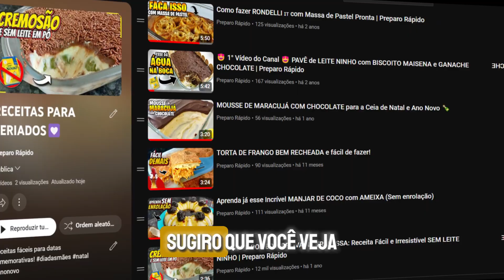Faça essa Sobremesa de Coco SUPER CREMOSA Sem Leite Ninho no DOMINGÃO! Sucesso...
Hoje te ensino essa receita maravilhosa de Pavê de Prestígio super cremosa, fácil e rápida de fazer.

 Anota os ingredientes!

INGREDIENTES:
- 500ml de leite
- 1 cx leite condensado
- 1cx creme de leite
- 60g de amido de milho
- 1 pct coco ralado ou em flocos
- 1 pacote de bolacha maisena
- 1 leite de coco

COBERTURA:
- 200g chocolate ao leite
- 1 cx creme de leite